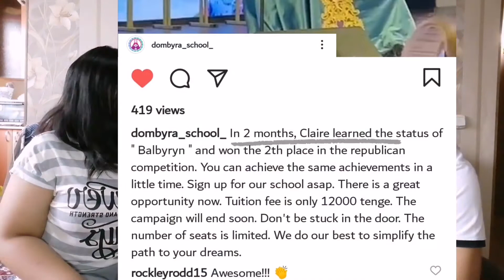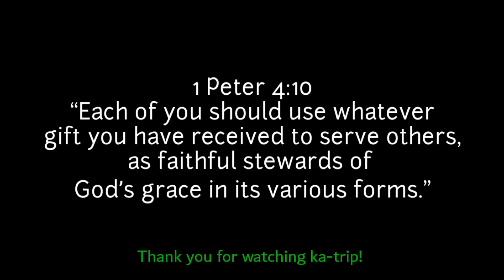Claire and the Dombra Competition *Astig ng Pinoy! |Rodge Trip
Video Title: Claire and the Dombra Competition *Astig ng Pinoy!

Hey you what's up mga katrip!

Grabe! With the help of Claire's teacher in her dombra lesson she was able to compete in a Republican Dombra Competition and she won. She's just learning this for about 2 months only and yet she made it! Of course, she made it with her hardworking and being passionate to her love for the instrument. I hope you'll enjoy this and learn something from it.